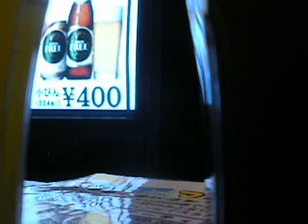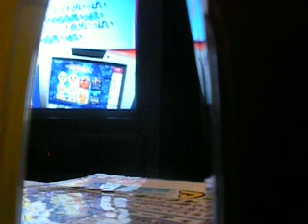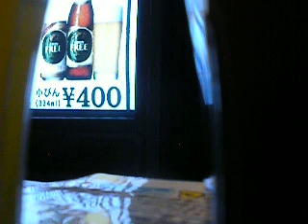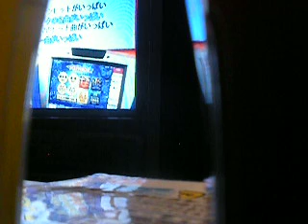【 カラオケ】 超新星 - メキ☆ラブ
下手ですみません。ご意見は